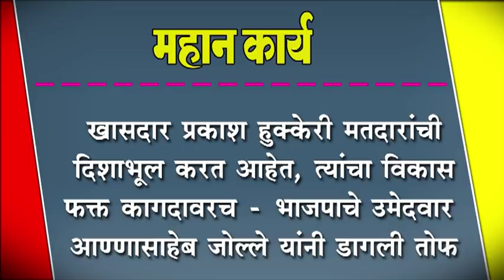खासदार प्रकाश हुक्केरी मतदारांची दिशाभूल करत आहेत, त्यांचा विकास फक्त कागदावरच –जोल्ले